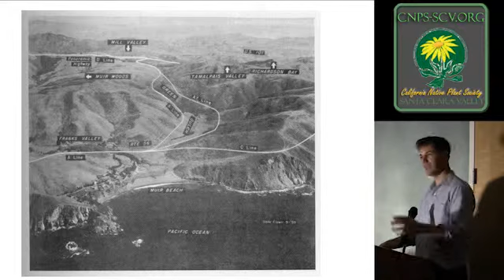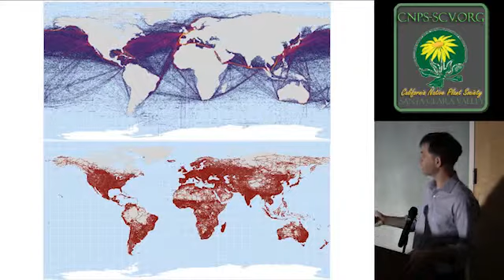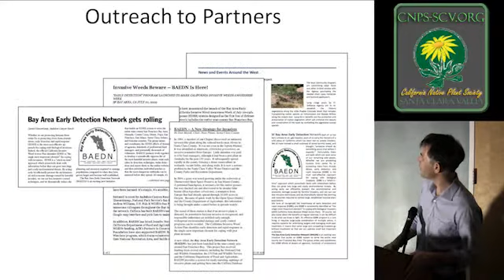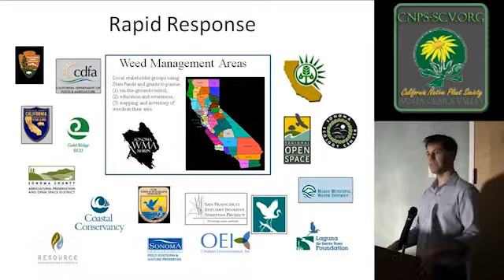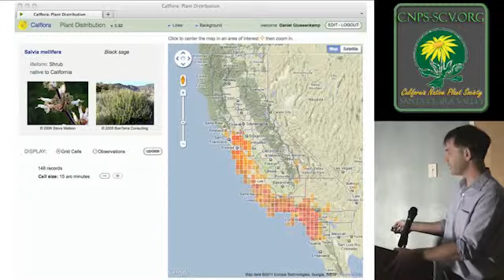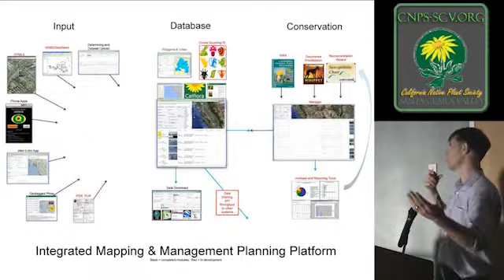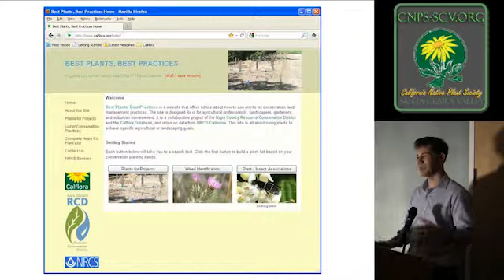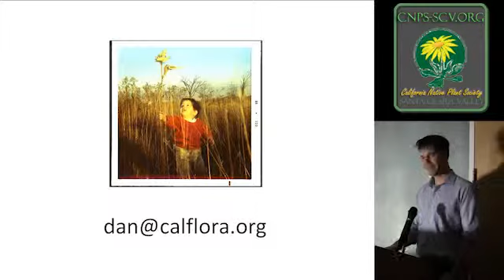Protecting California From Harmful Invasive Plants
a talk by Daniel Gluesenkamp